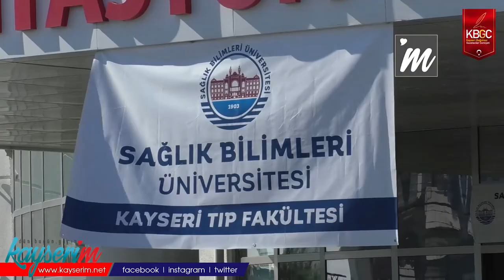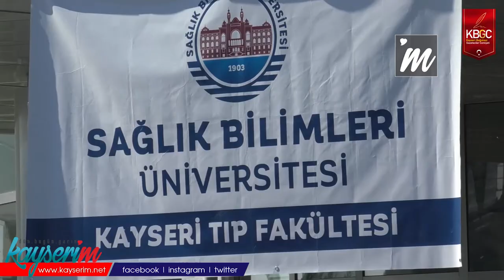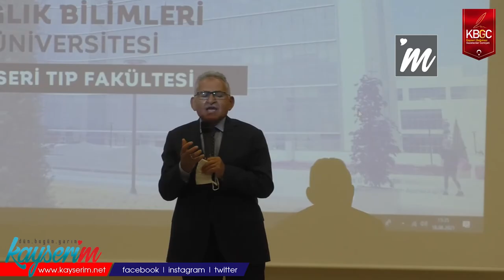Sağlık Bilimleri Üniversitesi Kayseri Tıp Fakültesi Dekanlığı Açıldı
KAYSERİ,(BGC)-Sağlık Bilimleri Üniversitesi bünyesindeki Kayseri Tıp Fakültesi Dekanlığının açılışı gerçekleştirildi.

Kayseri Şehir Hastanesi Fizik Tedavi Hastanesi Konferans Salonu'nda Sağlık Bilimleri Üniversitesi bünyesindeki Kayseri Tıp Fakültesi Dekanlığının açılışı gerçekleştirildi. Açılış için düzenlenen toplantıya Kayseri Valisi Şehmus Günaydın, Kayseri Büyükşehir Belediye Başkanı Memduh Büyükkılıç, Erciyes Üniversitesi Rektörü Mustafa Çalış, Kayseri İl Sağlık Müdürü Ali Ramazan Benli ve Ak Parti İl Başkanı Şaban Çopuroğlu katıldı. Sağlık Bilimleri Üniversitesi Kayseri Tıp Fakültesi 62 öğrenciyle eğitime başlayacak.

Açılış konuşmasını Fakülte Dekanı Prof. Dr. İlhami Çelik yaptı. Çelik, fakültenin yapımında emeği geçen herkese teşekkür etti. Çelik, “Fakültemiz konusunda ERÜ üniversitemiz büyük fedakarlık gösterdi. Onlara sonsuz teşekkürümüzü sunuyoruz” dedi.

Toplantıda konuşma yapan Vali Günaydın, “Çok kısa süre içerisinde fakültemiz sağlam temellere oturtularak ilimize kazandırıldı. Kayseri'miz üniversite öğrenimi açısından çok önemli bir şehir. Altyapısı ve sosyal imkanları birçok öğrencinin buraya gelmesi için bir neden teşkil ediyor. Sağlık Bilimleri Üniversitesi bünyesinde kurulan Tıp Fakültemiz de ayrıca bir değer katıyor. Öğrencilerimizin bir bölümünün Erciyes Üniversitesi Tıp Fakültesi'nde okumuş olması onlar için çok büyük avantaj olurken, fakültemizin tercih edilebilirliği açısından da çok önemlidir” ifadelerini kullandı.

Toplantıda konuşma yapan Büyükşehir Belediye Başkanı Memduh Büyükkılıç ise “Bu sene itibariyle 62 öğrenci alıyoruz. Nitelikli eğitim merkezlerimizin sayısının artmasını talep ediyoruz. Bu şehrin güzel anılması adına nöroloji uzmanı bir doktor abiniz, büyüğünüz olarak böyle güzellikleri paylaşınca inanın keyif duyuyorum” diye konuştu.